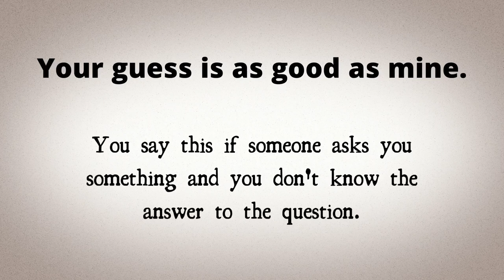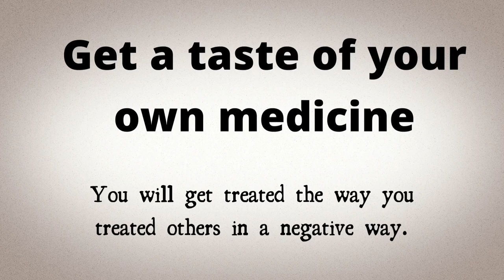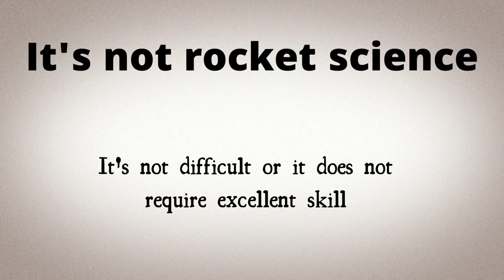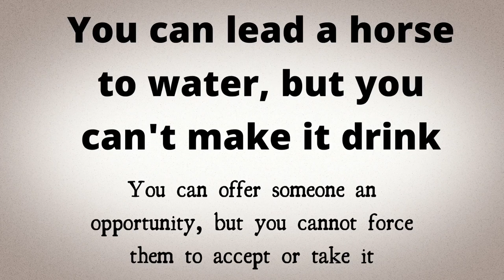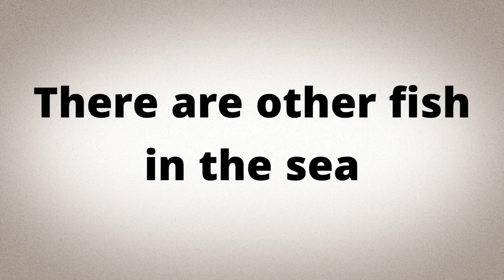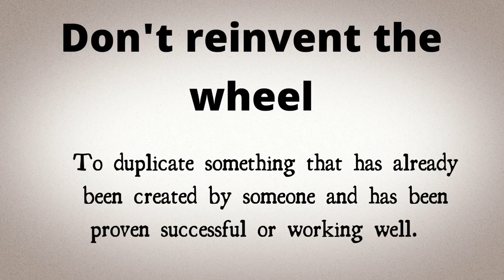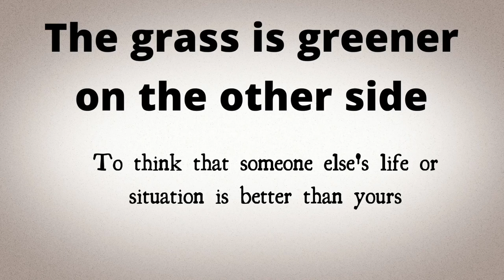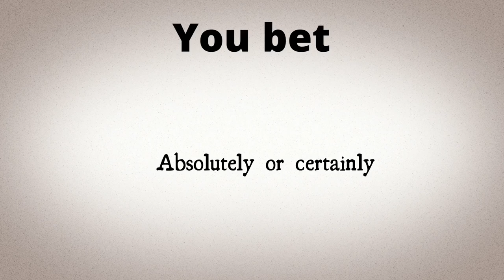47 Common Idiomatic Expressions. English Speakers Everyday Expressions Examples with Meaning and Use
Idiomatic Expressions. English Speakers Everyday Expressions Examples with Meaning and Use.  Learn Homonyms with sample sentences. Confusing words used in sentences. English lesson for beginners. English is made easy for non-English speakers. Learn how to pronounce words correctly. Learn how to use words in sentences. Learn how to construct sentences. Learn expressions and idioms, meaning and use. Learn the meaning of riddles and a lot more. Learn different languages.

New videos will be uploaded weekly.

My Portable Library is your one-stop shop learning hub.